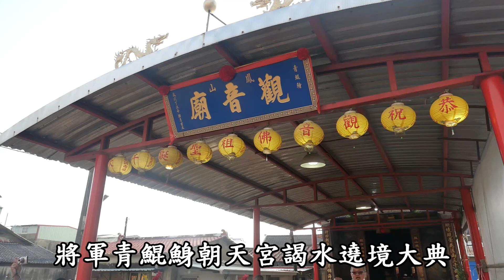20220417青鯤鯓朝天宮代巡七王